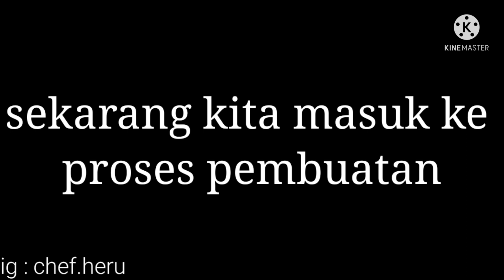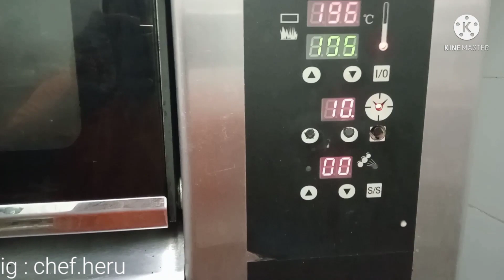Banana Strudel Toast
hai semangat pagi 💪
hari ini saya buat cemilan dari roti tawar, cemilan ini saya adopsi dari apel strudel, tapi isiannya saya ganti dengan pisang

selamat mencoba 🙏